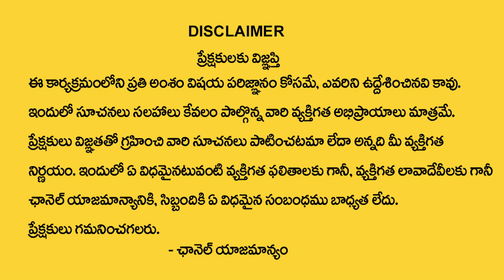మేషరాశి సెప్టెంబర్ 2023 రాశి ఫలితాలు| Mesha Rashi Phalithalu 2023 | Nayakanti Mallikarjuna Sharma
Watch►మేషరాశి సెప్టెంబర్ 2023 రాశి ఫలితాలు| Mesha Rashi Phalithalu 2023 | Nayakanti Mallikarjuna Sharma